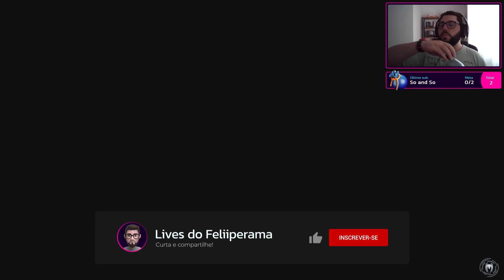A BATALHA NO METRO CONTRA O MARTIN LEE - JOGANDO SPIDER-MAN: PT #12 | Lives do Feliiperama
Torne-se o Spider-Man/Peter Parker! Um assistente de pesquisa de 23 anos que ganhou poderes super-humanos depois de ter sido mordido por uma aranha geneticamente modificada. Ele assumiu a identidade secreta de Homem-Aranha (Spider-Man) e passou a usar suas habilidades para proteger Nova York dos criminosos.

Assista às lives - /feliiperama na roxinha!

Roxinha: /feliiperama

Está precisando de um designer para o seu projeto?
Você pode conferir meu portfólio e entrar em contato.